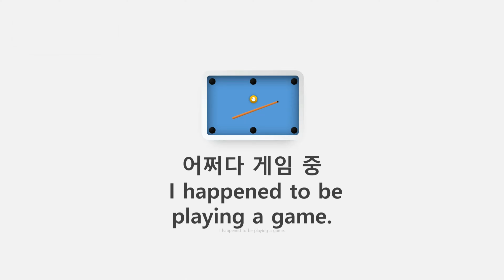펀트킥[punt kick]의 진수game show1004_1 (feat.fifa 2024)fifa